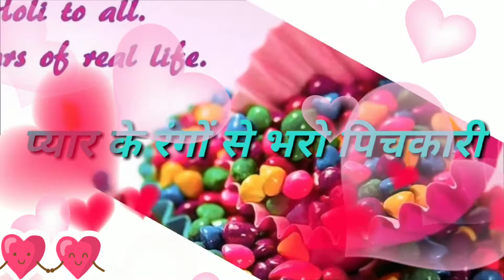Happy Holi Wishes, Good Morning Holi, Holi Wishes WhatsApp Status Video New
Show public anyone, anywhere in the World.